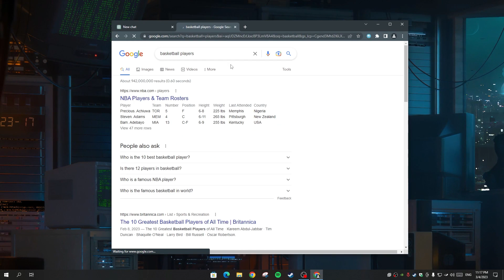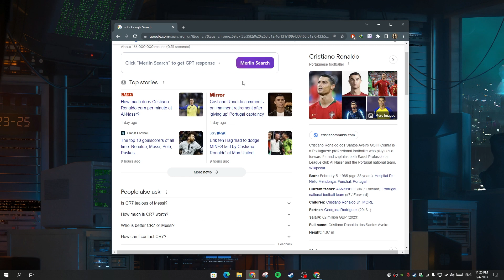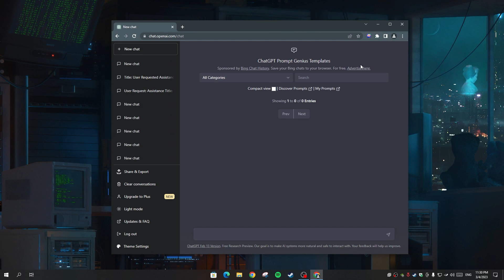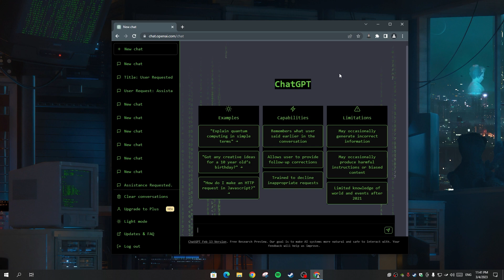5 Free Time Saving CHATGPT Chrome Extentions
ChatGPT has been blowing many people's minds. It can answer your questions, code and write content. In this video, I wanted to talk about 5 Chrome extensions that let you get the most out of ChatGPT and save you time!

Links:
ChatGPT for Search Engines: shorturl.at/hwBDV
ChatGPT Optimizer - Boost Your AI Workflow: shorturl.at/puINT
Merlin - ChatGPT Plus app on all websites :shorturl.at/kzAI8
ChatGPT Prompt Genius: shorturl.at/aAPX0
Chat GPT Cyber/Matrix style: shorturl.at/coBV9

ai chatgpt chrome extension how... chatgpt prompt